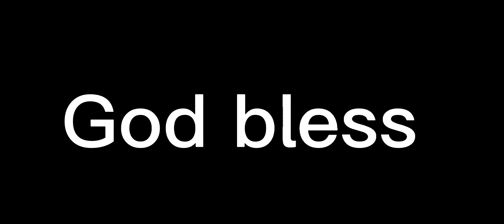Samaje Perine with a very impressive run play!!! What a way to make a fantastic run play!!! Nice run